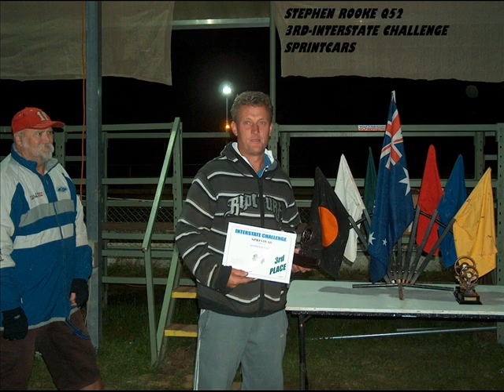photos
photos from the
john may memorial
interstate challenge
@ lqss